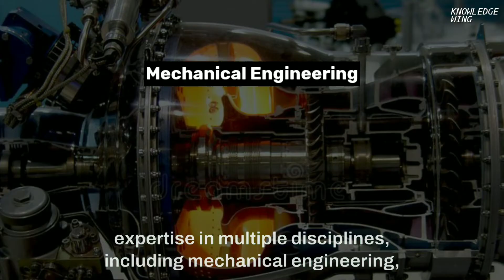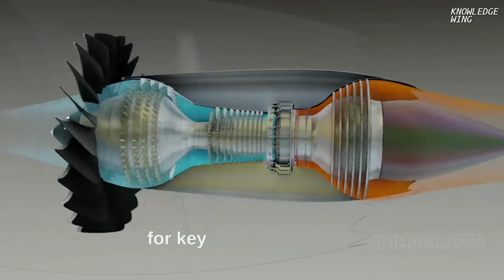How Did India Master Rocket Technology, But Fail To Make A Fighter Jet Engine?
One of the primary reasons why India has not been able to develop its own jet engines is due to a lack of expertise. Developing jet engines requires specialized knowledge and skillsets, and India has been building up its expertise in these areas but still lags behind countries like the United States and Russia.

Kaveri engine update
how to make rocket
indian jet engine

jet engines,jet engine how it works,modern marvels full episodes